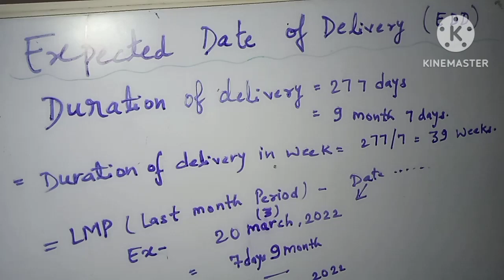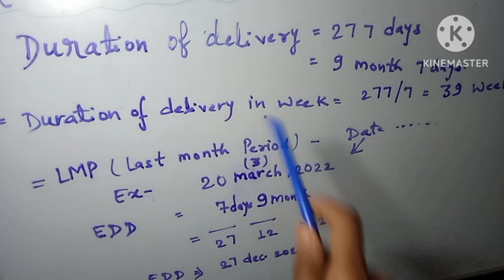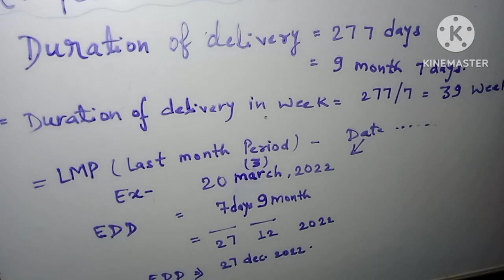Expected date of delivery।EDD।Last month period।LMP। Pregnancy related videos।Baby delivery date